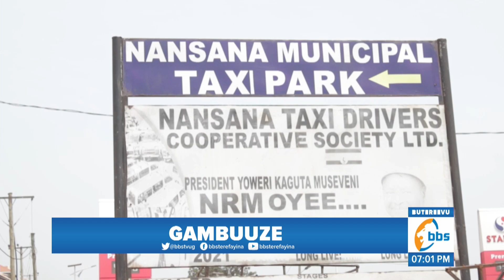Tukooye Takisi Ezitikkira ku Nguudo…Abatakisi e Nansana Bawadde Poliisi Nsalessale